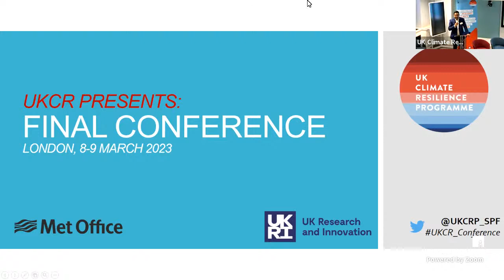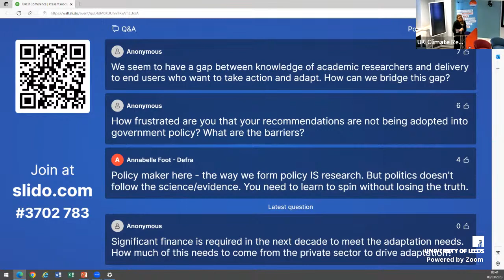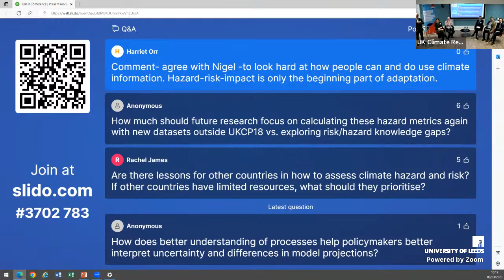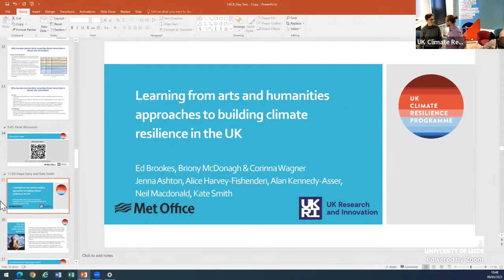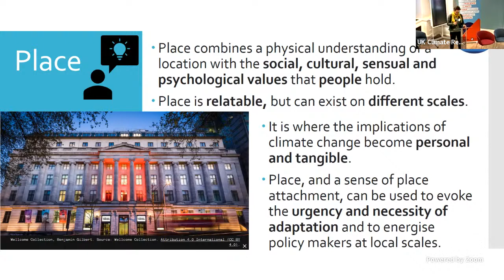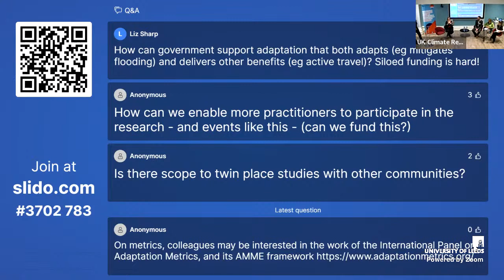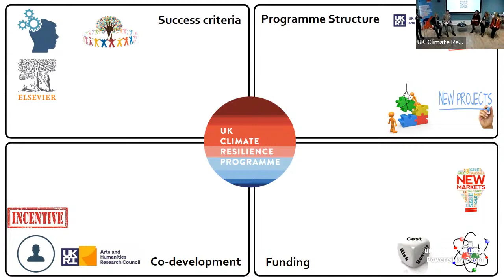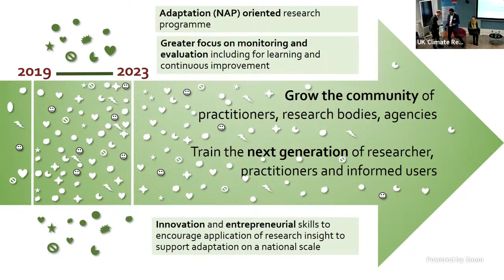UK Climate Resilience Final Conference Day Two - Implications for Practice & Policy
Introduction: 7:47-11:43
Jim Hall - Session I Chair: 11:45-18:14
Swenja Surminski - Keynote: 18:15-35:00
Session I Panel Discussion: 35:07-45:53

Jason Lowe - Session II Chair: 46:07-47:42
Jennifer Catto and Nigel Arnell - Climate hazard and risk assessment: 47:43-1:01:58
Session II Panel Discussion: 1:02:05-1:43:37

Albert Klein Tank - Session III Chair: 2:14:03-2:16:22
Kate Smith - Learning from arts and humanities approaches to building climate resilience in the UK: 2:16:27-2:22:14
Freya Garry and Kate Lonsdale -  Putting climate resilience in its place: developing spatially literate climate adaptation plans: 2:22:28-2:31:51
Session III Panel Discussion: 2:32:12-3:09:36

Suraje Dessai - Session IV Chair: 3:09:49-3:10:18
Mark Harrison - Climate Services: 3:10:19-3:21:58
Session IV Panel Discussion: 3:22:10-3:52:23

UKCR Champions - Conference Wrap up: 3:52:51